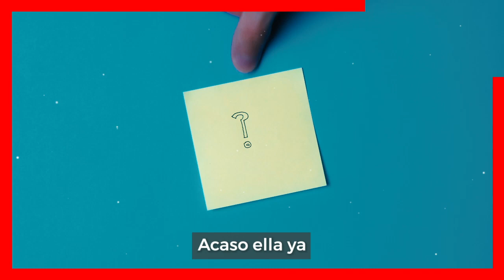🤫📌 Livia brito l 𝗔𝗡𝗨𝗖𝗜𝗔 𝗘𝗠𝗕𝗔𝗥𝗔𝗭𝗢 𝗗𝗘 𝗚𝗘𝗠𝗘𝗟𝗢𝗦 l Será Mamá 🔴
Livia brito l 𝗔𝗡𝗨𝗖𝗜𝗔 𝗘𝗠𝗕𝗔𝗥𝗭𝗔𝗗𝗢 𝗗𝗘 𝗚𝗘𝗠𝗘𝗟𝗢𝗦 l Será Mamá

Livia Brito Anuncia que por primera vez esta en la dulce espera y muy emocionada ser madre de dos pequeños.

 BIENVENIDOS!!!
chismes de farandula
escandalos
De primera mano
noticias
famosos mexicanos
mexico
el gordo y la flaca
estados unidos
farandula 2021
entretenimiento
farandula mexicana
chismes de famosos 2022
ventaneando
famosos
un nuevo dia
espectaculo
Hoy